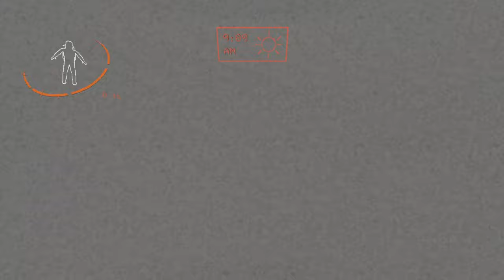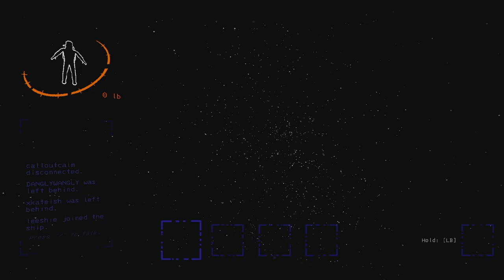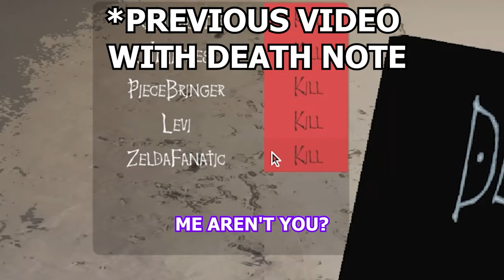Exploring 6 New Modded Moons in Lethal Company!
1 Corinthians 1:10